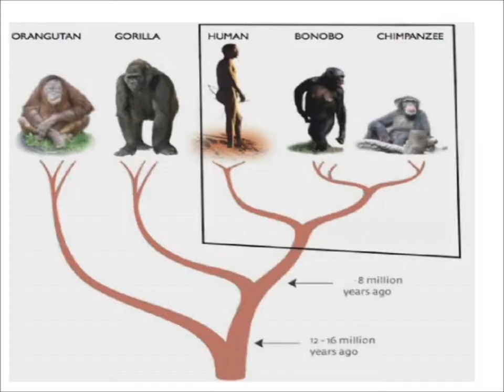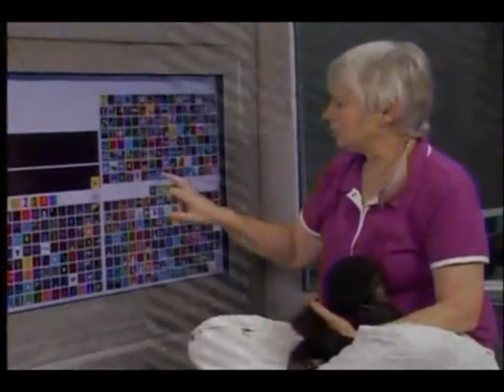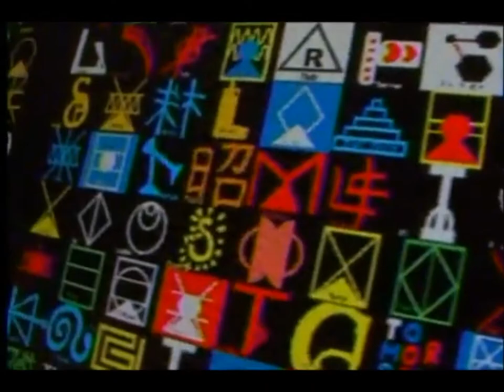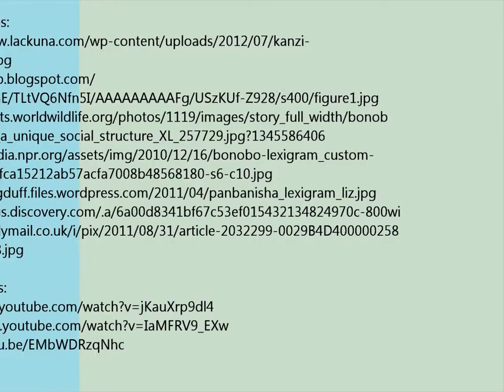Our Favorite Thing about Anthropology: Bonobos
Kristi Thomas and Ashlee Campbell